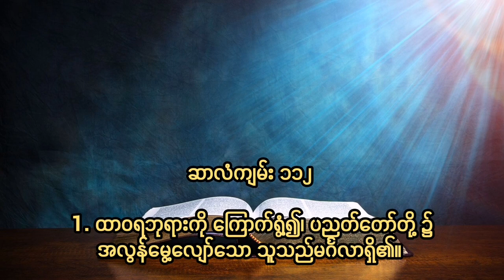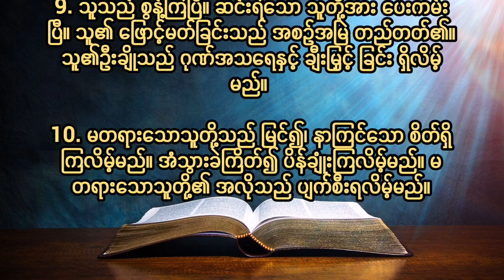ဆာလံ၁၁၂Psalm Chapter 112